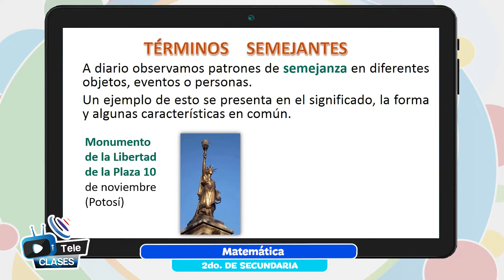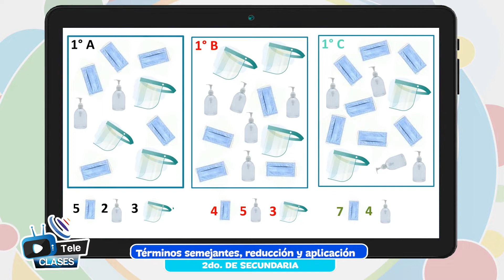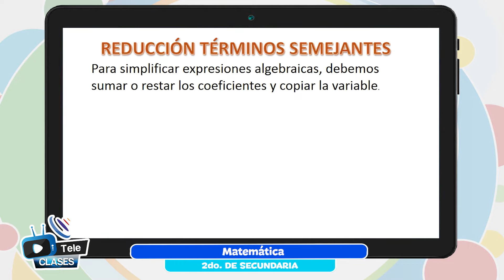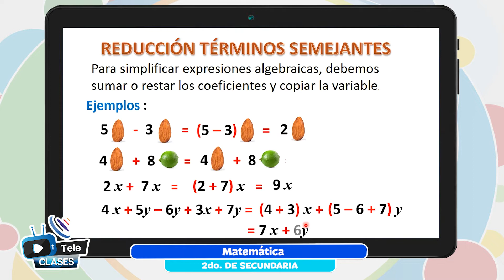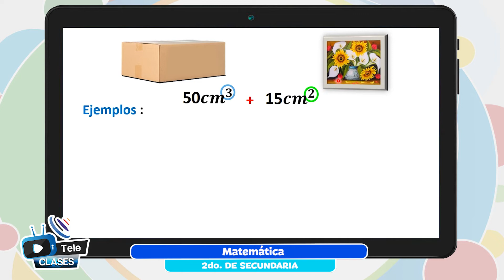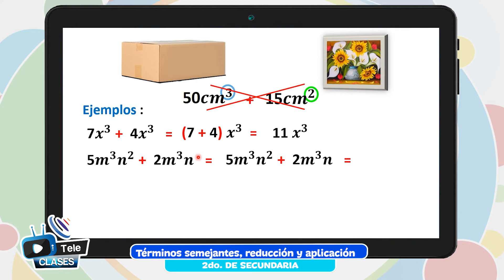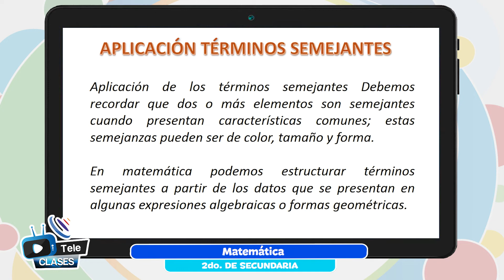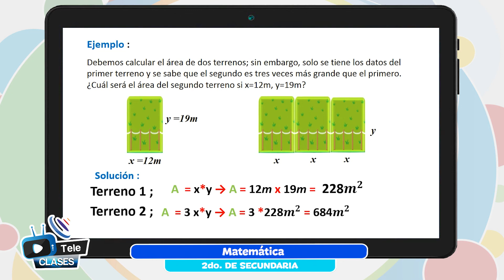Términos semejantes, reducción y aplicación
Tema 👩🏫 👉 Matemática - “Términos semejantes, reducción y aplicación”

Maestr@ 👩 👨 👉 Prof. Gladys Ticona - Pando

Fecha 📅 👉 lunes, 3 de octubre de 2022